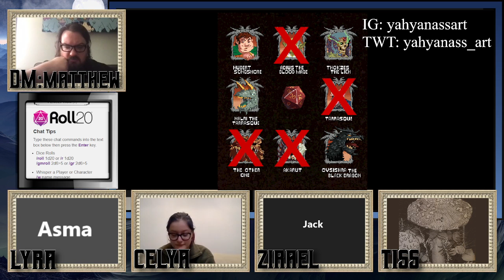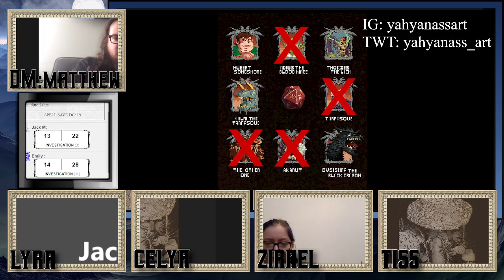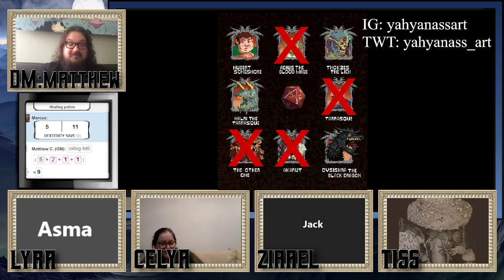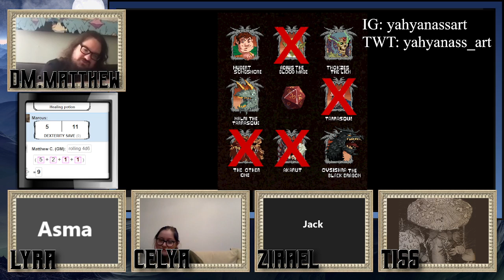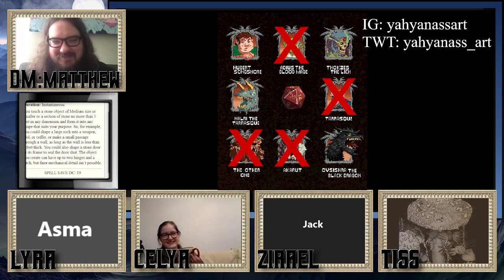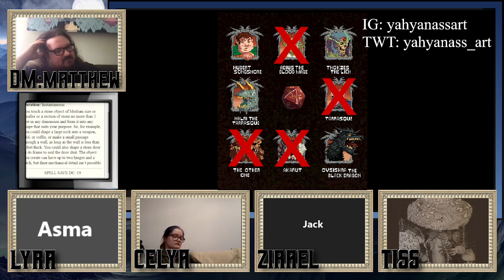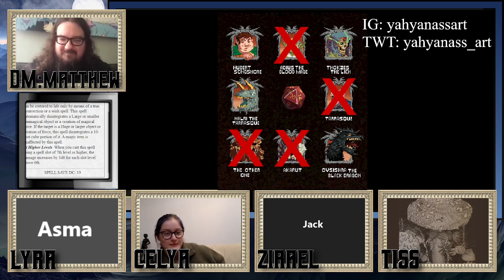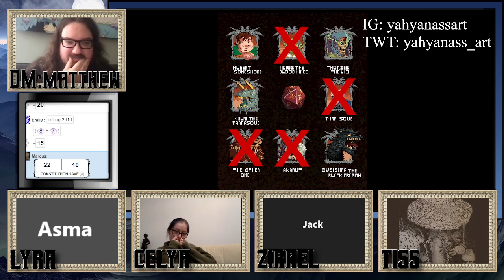The Hidden Tomb of Akarut S2E33: Thokzes' Home Pt. 2